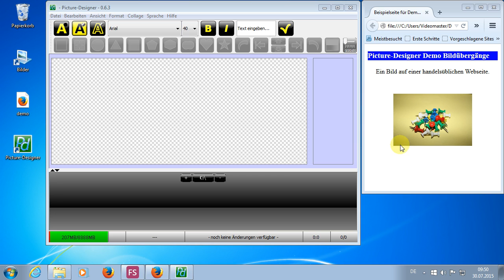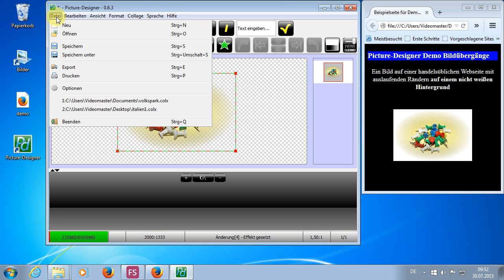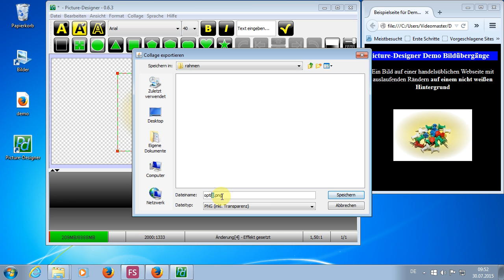Transparente Rahmen mit dem Picture-Designer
Dieses Video zeigt, wie man mittels Picture-Designer ein Bild mit einem transparentem Rahmen versehen kann. So etwas braucht man um Bilder auf nicht weißen Hintergründen z.B. auf einer Homepage zu plazieren .